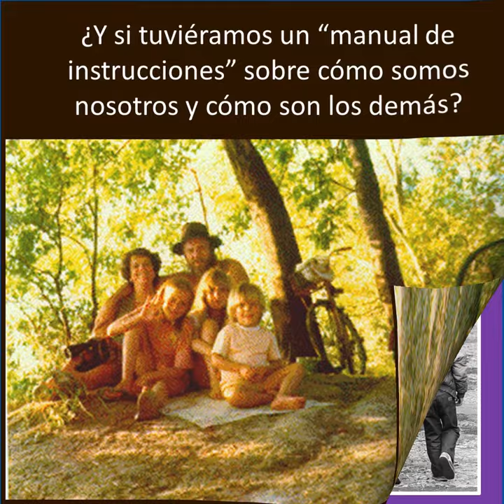Virginia Gawel - VIVENCIANDO el ENEAGRAMA 2023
- CUÁNDO: Su duración es de 3 meses, comenzando el 6 de marzo, con inscripción abierta hasta el 13 de ese mes. Las clases serán los SÁBADOS de 11.00 a 12.30 a.m., hora de Buenos Aires (para conocer la DIFERENCIA HORARIA con otros lugares del mundo cliquear este enlace Serían, por ejemplo, las 16.00 de toda España, las 9.00 a.m. en Bogotá o México DF, las 9.00).

Quienes NO PUEDAN ESTAR PRESENTES, por cualquier razón, pueden PARTICIPAR en DIFERIDO, dado que la clase quedará grabada.

La PRIMERA CLASE será el sábado 11 de marzo.

 - NUEVO, PARA ESTA EDICIÓN: Esta capacitación se ofrece solo cada 2 años. En esta edición del 2023 hemos sumado aportes de la Psicología del Dr. Carl Jung para explorar cada eneatipo con mayor conocimiento y destreza. También un juego grupal desarrollado recientemente por la Docente, cuyo nombre es ENEACARDS. Puede usárselo tanto online, con compañeros de curso, así como presencialmente con grupos que exploren este tema..

- ARANCELES SOLIDARIOS: Podrás verlos cliqueando este enlace, hacia el final del programa El CTBA desde siempre opta por aranceles solidarios que permitan incluirse a toda persona que lo necesite, y mucho más en este tiempo.

- DE QUÉ SE TRATA: El Eneagrama ofrece un mapa preciso para acceder a las características esenciales de cada modo de ser, pues cada cual tiene, arquetípicamente, patrones internos bien definidos: nueve matrices desde las cuales leer la realidad (con una variedad de subtipos). Cada cual con sus reacciones emocionales características, sus propios esquemas mentales, sus talentos no-aprendidos y sus estilos relacionales definidos, sus modos de abordar cada aspecto de la vida, de repetir errores... y de hallar soluciones más evolucionadas según los recursos que la propia configuración interna le provee.

Llegar al descubrimiento de la propia matriz eneatípica suele marcar un antes y un después en el trabajo sobre sí que cualquier persona realice.

En este Seminario nos sumergiremos en la comprensión de cada eneatipo, no solo desde lo conceptual sino también a través de prácticas de embodyment, ejercicios para realizar en medio de la vida cotidiana… y más. Todo lo necesario para que resulte UNA EXPERIENCIA DE AMPLIACIÓN DE LA CONCIENCIA, con HERRAMIENTAS CONCRETAS para ayudar a otros dentro del quehacer de cada participante.

- DINÁMICA del SEMINARIO: Con clases online en vivo (o en diferido para quien no pueda estar presente), en contacto con la Docente y con el Grupo, durante cada encuentro se ofrecen prácticas específicas y se responde a las preguntas de los participantes. El material didáctico se presenta en Módulos de texto (fascículos digitales que eventualmente se pueden imprimir), con autoría de la Docente. También hay material anexo que transitan los caminos del humor, de la poesía, y otros que permitan fijar los conocimientos profundamente.

Se trabaja desde nuestro propio Campus Virtual (no es Zoom), con sencilla tecnología (aun por celular o Tablet), contando con soporte técnico por si alguien lo necesitara.

- SOBRE LA DOCENTE: La Lic. Virginia Gawel es Psicóloga desde 1984, docente universitaria y escritora. En 1994 fundó el Centro Transpersonal de Buenos Aires, institución pionera en este paradigma hacia todo el mundo hispanohablante. Es parte del Directorio Ejecutivo de la International Transpersonal Association y del Journal of Transpersonal Research. Ejerce la docencia de grado y de posgrado en distintas instituciones de Argentina, Basil y España. Recientemente la Editorial El Ateneo publicó su último libro, “El fin del autoodio”.

Desarrolló su propio sistema de enseñanza (Feel e-learning) desde hace 19 años. El Eneagrama ha sido desde 1984 una herramienta para su trabajo como psicoterapeuta, en la docencia y en su vida personal.

- CERTIFICA: Este curso tiene valor en sí mismo, y a la vez forma parte de nuestro Programa de Formación Continua en Psicología Transpersonal (que podrás conocer cliqueando este enlace ) Está certificado por el Centro Transpersonal de Buenos Aires, cuya web hallarás en este otro enlace (institución pionera en la integración de las Psicologías de Oriente y Occidente hacia el mundo de habla hispana).